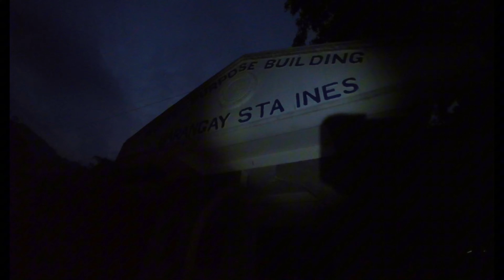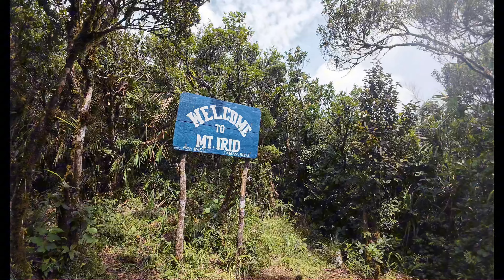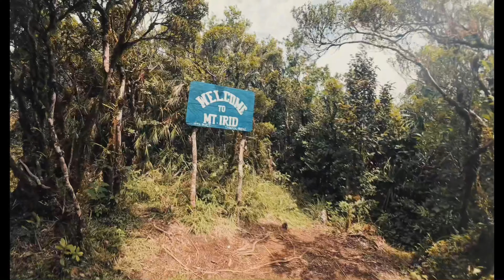MT. IRID (highest peak in the province of Rizal)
Kamusta mga ka-adventures? Welcome again sa panibagong hiking vlog!
For todays video is mag mamajor hike tayo at ang bundok na aakyatin natin ay ang Mt. irid kaya samahan nyo ako mapagod at magbasag ng tuhod!

Markvard - Takes Me Back ft. Yohanna Seifu